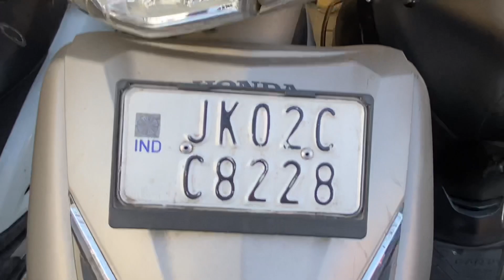Second Hand bikes in Jammu | Used Bikes Market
( MV VLOGS RIDER Only Provides Information

 About Vehicle and its Dealership and Doesnot

Take any Responsibility of the Vehicle

 Condition , authentication and Any

 Document.)

Your Queries-:
Used bikes in delhi
Secondhand bikes in jammu
Secondhand scooty in jammu
Scooty market
New delivery
Bullet modification
Cheapest bikes market
Modification
Karol bagh bikes market
Shoes market
Clothes market
Punjab cloth market
Used bikes in mumbai
Used bikes in kolkata
Trending videos
Prank videos
Thar
Off road
Jammu off road
Off road thar
Bike status